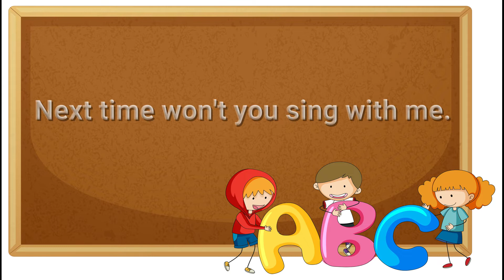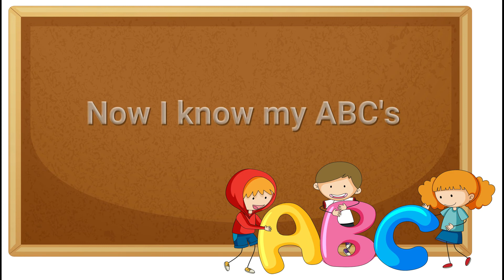ABC Song - SieZie TV Alphabet Song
Let's sing ABC